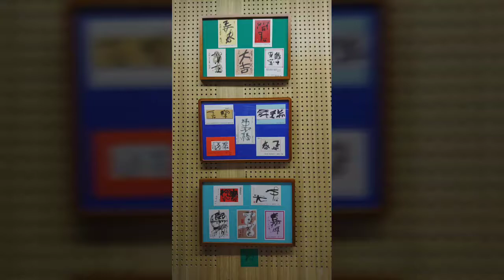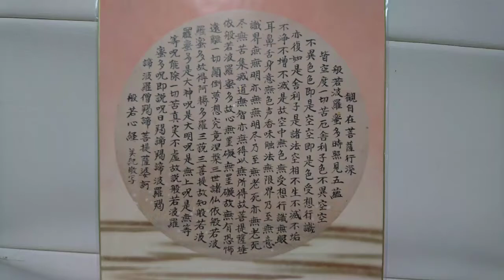『筆遊美』個展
2018年10月
福嶋美紀さんの還暦個展に行ってきました。
素敵な作品ばかりでした。
「目標一つ達成、又次の目標に向かって」
次を待ってます。